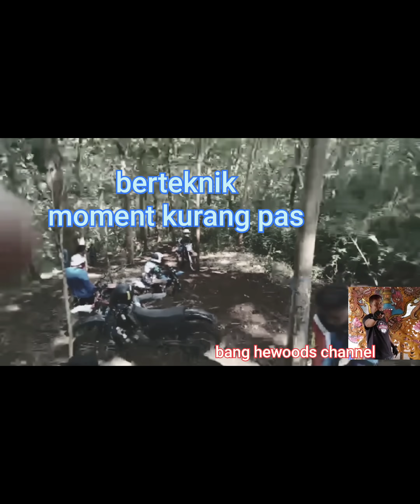tanjakan Rondo kemukus baksos Pagerwojo Kesamben blitar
untuk sukses naik ditanjakan Rondo kemukus baksos Pagerwojo Kesamben blitar perlu sekil tinggi ,nyali ,teknik  dan motor yang mempuni serta momen yang tepat